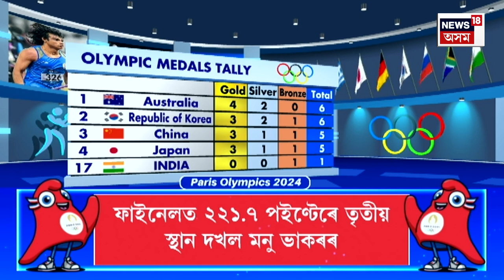Final Report | পেৰিছ অলিম্পিকত উজলি উঠিছে ভাৰতীয় অলিম্পিয়ান | Shooter Manu Bhaker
Final Report | পেৰিছ অলিম্পিকত উজলি উঠিছে ভাৰতীয় অলিম্পিয়ান |
0:00 Intro